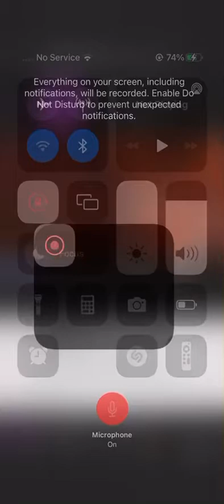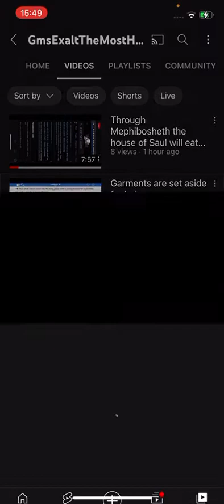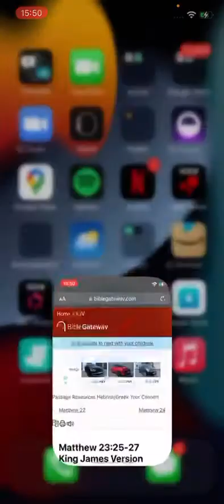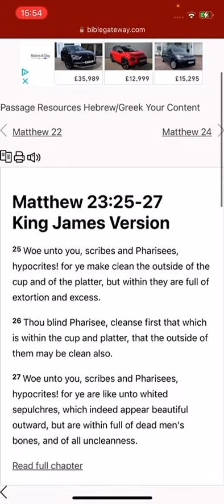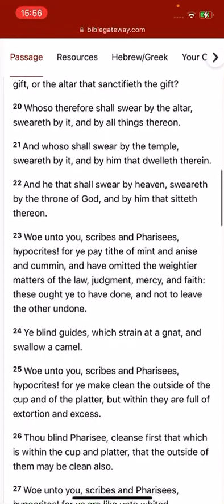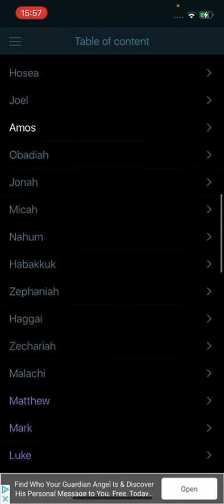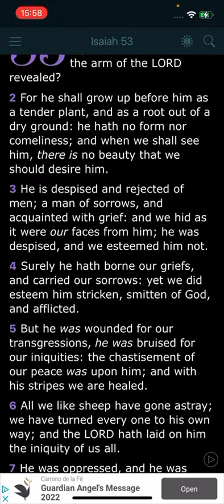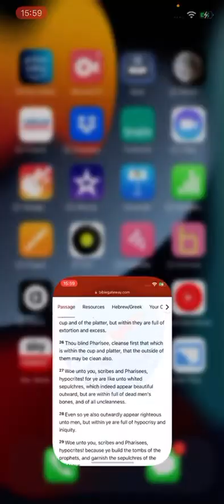RE: The flip side